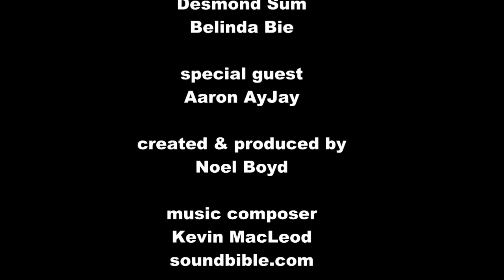Ghost Watch: Labrador Nature Park (Part 1)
In this two part episode of our Labrador Nature Reserve ghost investigation, paranormal researcher Aaron AyJay from the United Kingdom joins Noel Boyd and Gabrielle Ferdinands. Do ghost soldiers roam the grounds?

A mm2 Entertainment Digital Content Producer.